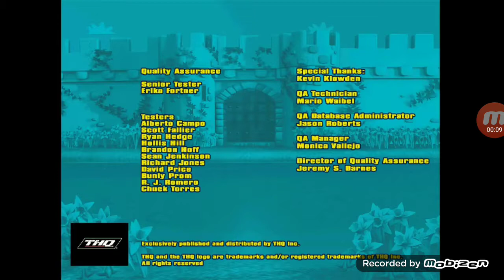Bob the Builder: Bob's Castle Adventure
Based on the "Knights of Fix-a-Lot" episode. Join Bob and his team to fix up the castle in time for the special pageant!